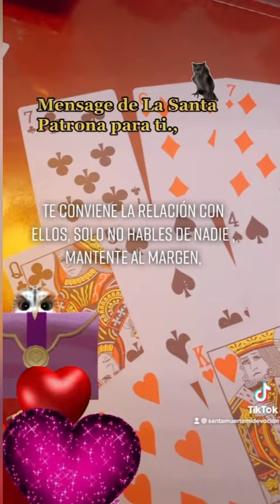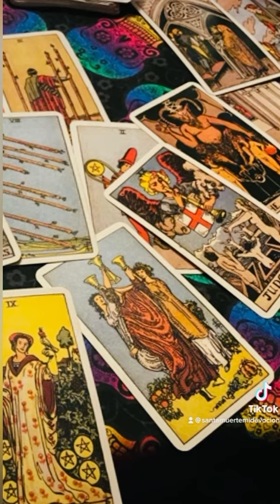Sorteo para lectura de ♦️♦️❤️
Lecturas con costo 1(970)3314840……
Mensages de La Santa Muerte $
Mensages de los espiritus $
Lectura general/ presente y futuro $
Respuesta de si o no $
Respuesta basada en una pregunta $

Lecturas gratuitas únicamente por medio de sorteos, 7 o 9 de cada mes… Participa😊(únicamente en YOUTUBE)